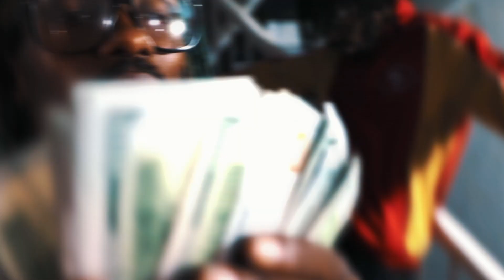Prophecy F. Bangout x Teck Treyz - Out Yo Mouf (Official Video)